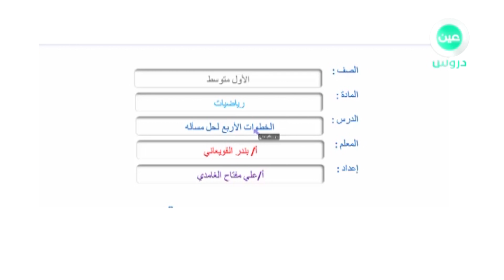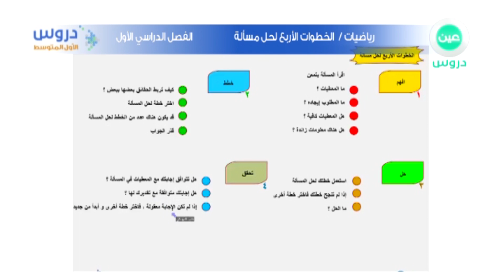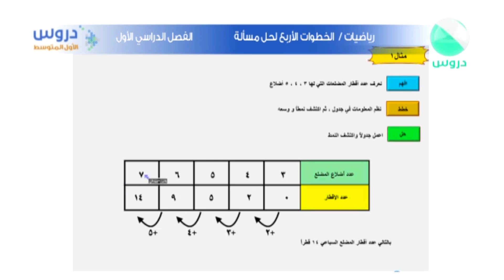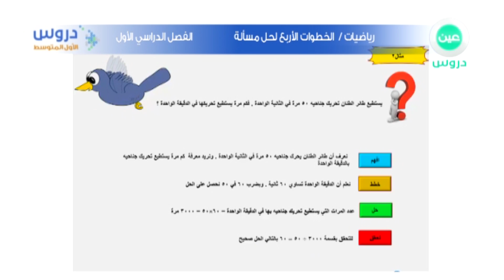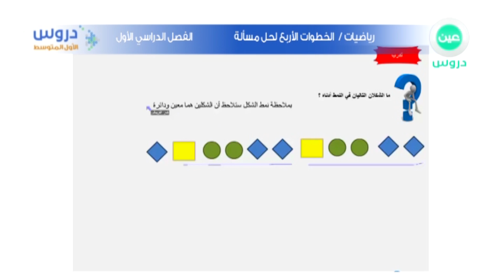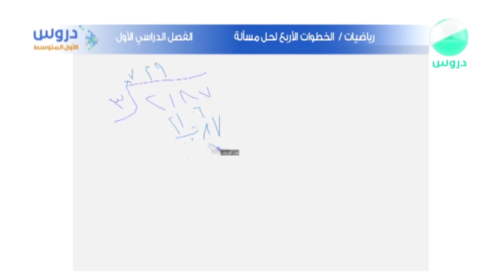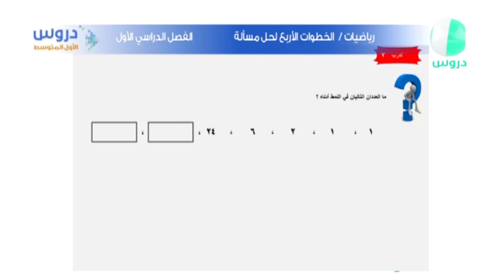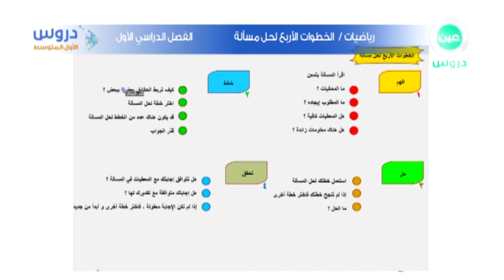الصف الاول متوسط | الفصل الدراسي الأول | رياضيات | الخطوات الاربع لحل مسألة